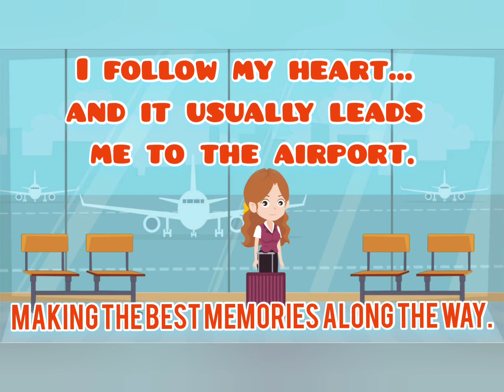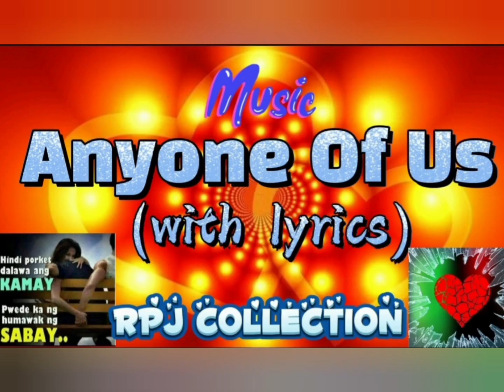RPJ PAR VLOG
nocpr#miracles
Channel Promotion
Become a channel member and receive exclusive benefits.
No CPR and FREE to use for your LIVESTREAM background music.